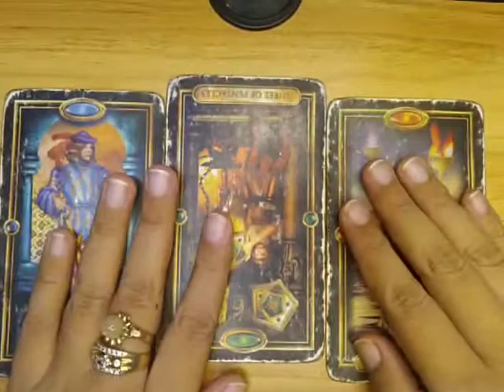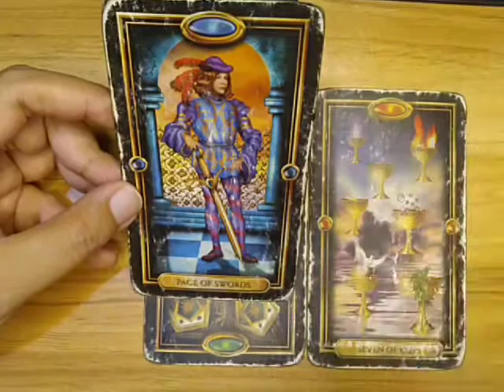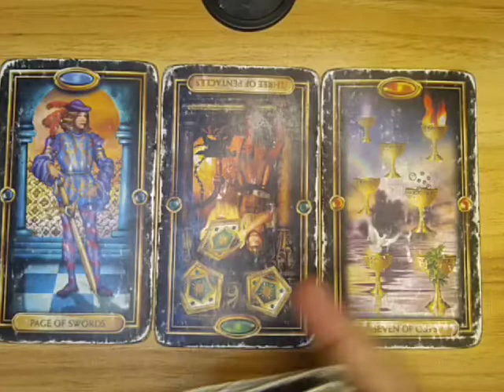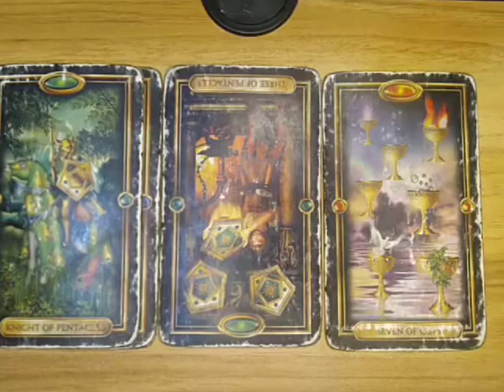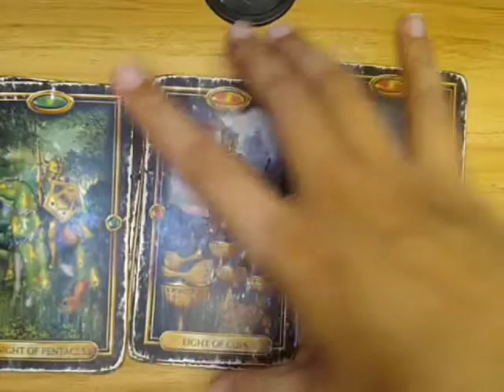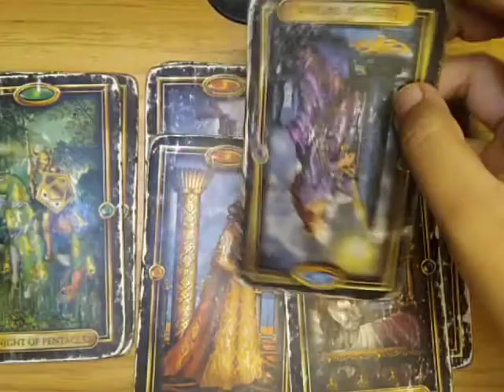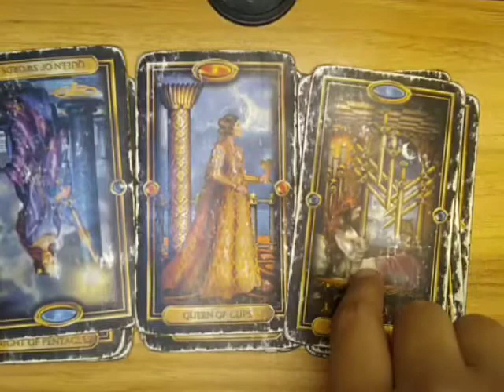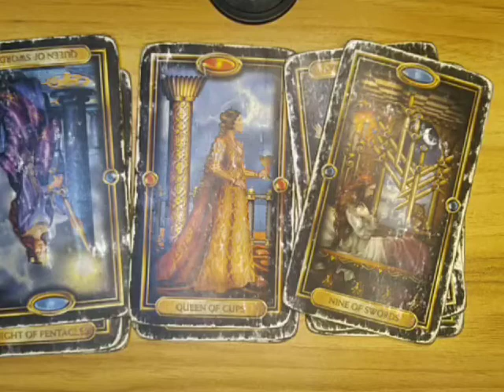Pisces WEEKLY MONEY April 25 - May 1, 2021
EX FEELINGS

EX THOUGHTS